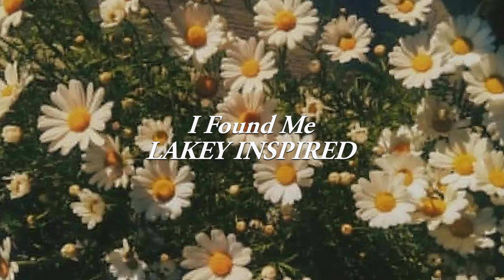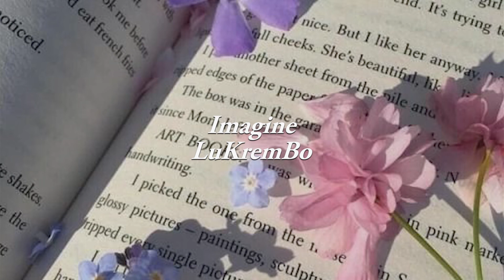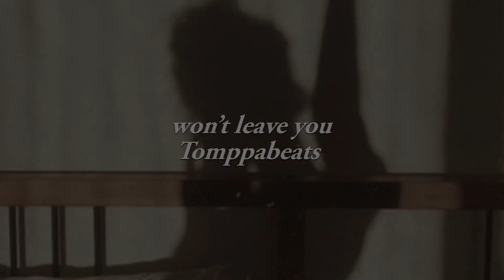1 Hour of aesthetic music | 1 hora de música aesthetic | Para INTROS y FONDOS ✨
Hola♥ Espero les guste este canal y les sea de ayuda para encontrar música sin copyright ♥

Les dejo el link de una pagina para que descarguen la música

1. Pure Imagination - Future James

2. Lakey Inspired - Blue Boi

3. Tired - Outdoors

4. Far aways - Aesthetic

6. Warm Nights - Lakey Inspired

7. Hurry - Joakim Karud

8. Show Love - Joakim Karud

9. I Found Me - Lakey Inspired

10. Blossom - Lakey Inspired

11. Chill Day - Lakey Inspired

12. Imagine - LuKremBo

13. www is a thing - Dj Quads

14. Won't leave you - Tomppabeats